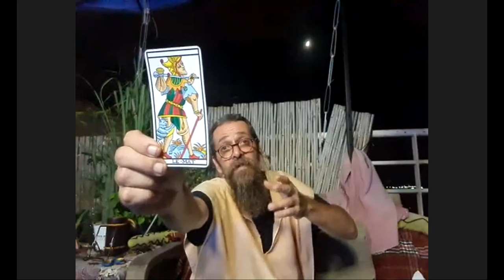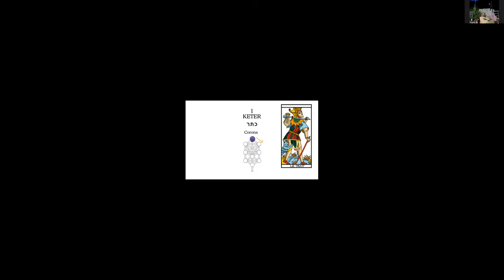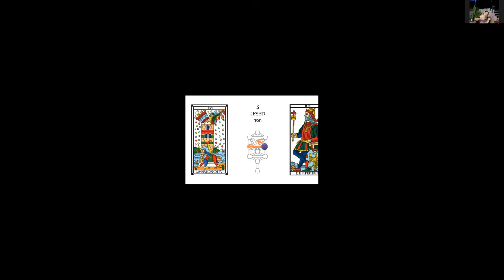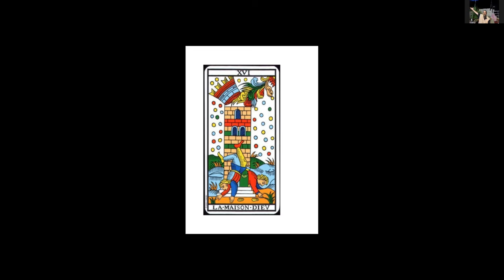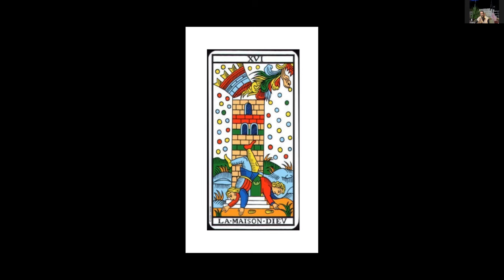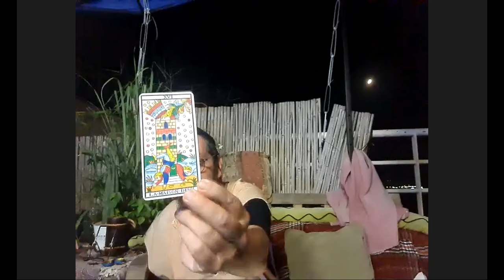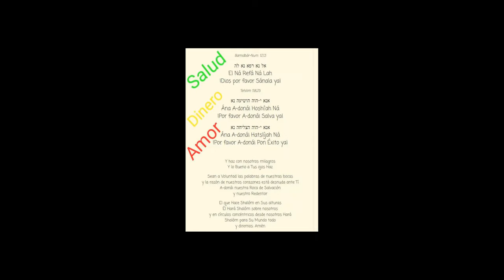LIVE 9deAv: Mientras LLORAMOS LA DESTRUCCIÓN DEL TEMPLO, LO VAMOS CONSTRUYENDO rabi YaakovHorowitz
Encendemos el Candil en ElTemplodePasos. a la salida de Shabát, todos quienes tenemos la Torah por Mapa y la revelación de Divinidad por anhelo mayor, ingresamos a una jornada de ayuno y contrición: el Beit HaMikdásh, el emblemático Templo de Jerusalem que representa una conexión revelada y sensible entre lo divino que hay en toda la creación y lo Divino en que todo lo creado es, fue destruido dos veces en esta fecha. De suyo, más que ningún otro día, estamos en éste aguardando señal de gueUlah-Redención, ansia que se refuerza al pensar en todas las guerras horribles que está viviendo el mundo (incluyendo la que empezó ayer mismo con una organización terrorista proiraní de Gaza), y tanta oscuridad e injusticia que reclaman enmienda de los órdenes humanos.

El 9 de Menajem-Av se acostumbra evitar lo que produce placer, ya del alma o del cuerpo. Por consiguiente, por ejemplo, acostumbramos este día evitar el estudio habitual de Torah, que tanto placer nos da y gratitud nos provoca. En cambio, abundamos en historias relativas al Templo, y evocamos de todos los modos a nuestro alcance al Mashíaj, al alma colectiva que pedimos despierte de entre nosotros para inclinar a nuestro mundo hacia el Bien.

En El Templo de Pasos, elegimos evocar la figura de rabi Iaakov Itsjak Horowitz, conocido como el Jozeh-Visionario de Lublín, que falleció un 9 de Av, hace 207 años. No es poco significativa la fecha de su partida: la pasión del Jozeh fue consagrar cada instante de su vida a atraer Redención al mundo, a despertar al alma de Mashíaj y apresurar su revelación, para que sea por fin Shalóm en (y entre) todos los mundos. Compartimos de sus enseñanzas, en las que dio forma a una idea nueva de Tsadík que se anula frente al Creador, y en virtud de ello, se vuelve hábil de conducir a su grey en lo espiritual y lo terreno por igual. Una enseñanza de mi Maestro rav Itsjak Ginsburgh nos llevó a entender el camino de Tikún-enmienda que parte del Tsadík-Justo, al Iashár-Recto, al Tamím-Íntegro, hasta el Jasíd-Piadoso; y para entender estos conceptos nos fueron de gran ayuda 4 arcanos del Tarot original de los sabios de Marsella, en la lectura que les da nuestro método de "Tarot Jasídico".

Por fin, nos conectamos con su mérito, con su anhelo, con sus plegarias, encendiendo para su neshamah una mecha nueva en nuestro Candil. Y resonando las suyas, entonces, elevamos juntos las plegarias nuestras: a diferencia de lo habitual, esta vez ordenamos nuestras kavanót-intenciones de modo deductivo, pidiendo brajah para el mundo y desde ahí, círculo a círculo, hasta para nosotros mismos.

Aquí te ofrezco la versión grabada del evento. Cuando llegues, sobre el final, a la tefilah, pon tus propias intenciones y grita tus gritos con nosotros. Por cierto: la experiencia real compartida en presente simultáneo tiene una fuerza incomparablemente superior para liberar las luces que el alma pide, para elevar plegarias capaces de modificar destinos, para SanarelAlma y hacer Shalóm. Por consiguiente, si aún no eres Miembro en El Templo de Pasos, es justo ahora la mejor oportunidad para enmendarlo y unirte a nosotros.